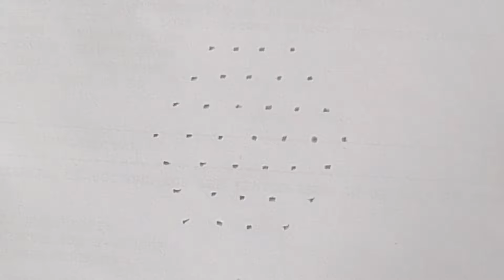வெள்ளிக்கிழமை ஸ்பெஷல் படி கோலம்/Aadi Velli special padi kolam/Friday kolam/Traditional padi kolam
ஆடி வெள்ளிக்கிழமை ஸ்பெஷல் படி கோலம்
ஆடி மாத கோலம் 🌹
Aadi month traditional padi kolam
Aadi Velli kilamai kolam